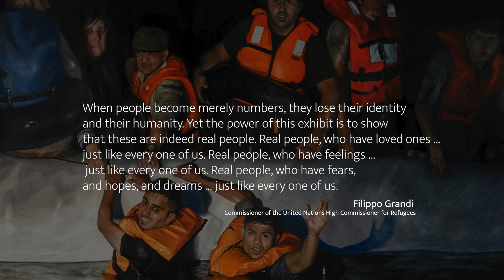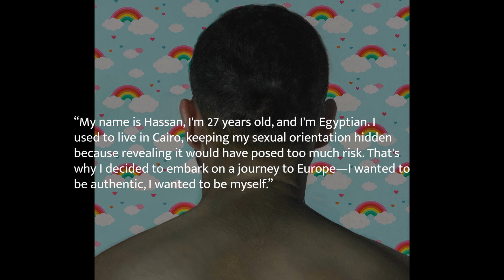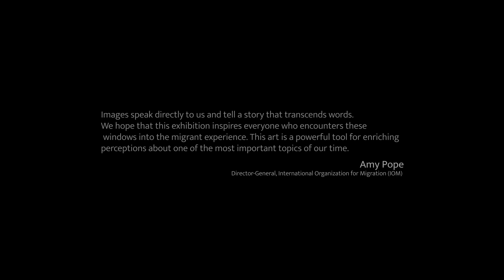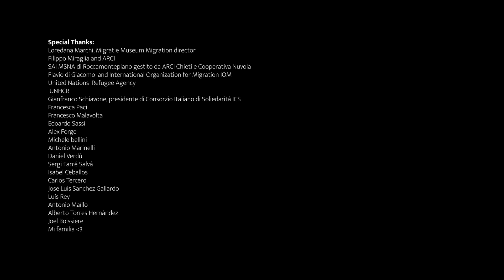BEING HUMAN- GONZALO ORQUÍN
El artista sevillano, en colaboración con la periodista y escritora italiana Francesca Paci, presenta una serie de lienzos con rostros y detalles de inmigrantes que llegan a Europa a través de las principales rutas de la inmigración, como Lampedusa (Italia) y Bihac (Bosnia)

Para realizar esta obra, los autores ha colaborado con la Organización Internacional para las Migraciones y otras agencias de las Naciones Unidas y ha visitado varios centros de acogida de inmigrantes tanto en Lampedusa como en Bihac. La obra se compone de una exposición itinerante, un libro-catálogo y un mini-documental.

Facebook: SPAIN arts & culture - Belgium